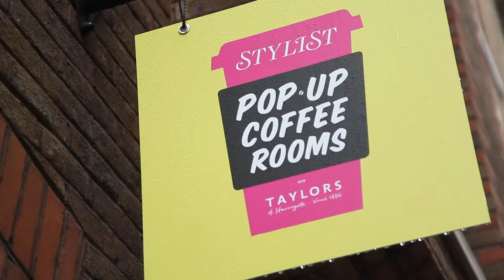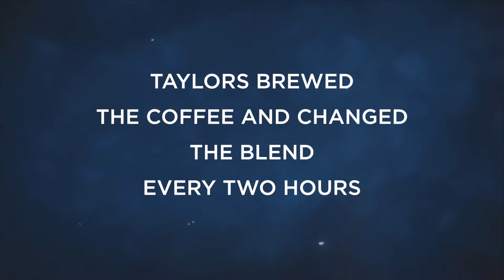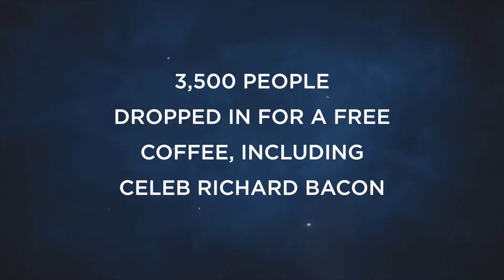Stylist Coffee Pop-up Shop (Video 2)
May 2014 – our pop-up coffee shop in Covent Garden with Stylist Magazine.